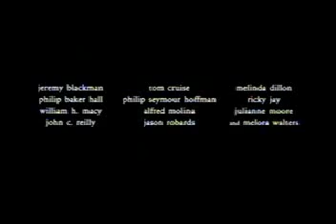Magnolia - il Trailer con la bellissima "One" come colonna sonora, ve la consiglio a tutti...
...perchè 1 è il numero più solo che hai mai conosciuto
One is the loneliest number
That you'll ever do
Two can be as bad as one
It's the loneliest number since the number one

No is the saddest experience
You'll ever know
Yes, it's the saddest experience
You'll ever know
Because one is the loneliest number
That'll you'll ever do
That you'll ever know

It's just no good anymore
Since you went away
Now I spend my time
Just making rhymes
Of Yesterday

Much much worse than two
One is a number divided by two